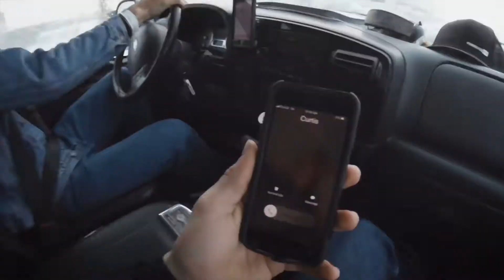BUYING SCOTTY (1989 CK1500) | HOW TO MAKE A GAS TRUCK ROLL COAL!!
In this video we pick up a 1989 CK1500 SCOTTSDALE in Red Deer, Alberta, Canada and proceed to make it roll coal (white coal). We have a great time and hit the rev-limiter on the SBC 305 and do some drifting in it.  Sam hits the ditch.